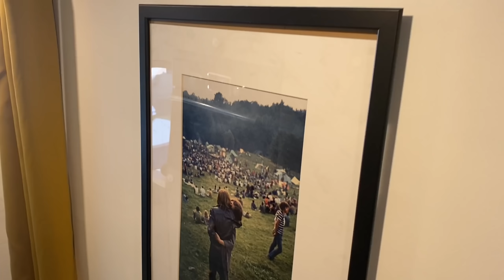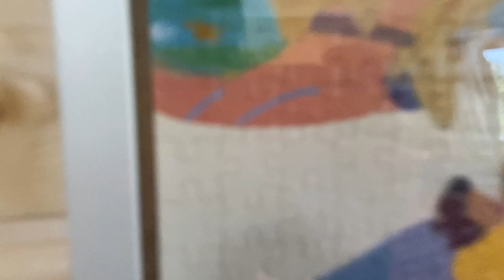AMMENAGEMENT d’un BUS : On vous fait visiter l’intérieur 🥰🚌 Un Camping car XXL 🤩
Après 6 mois de travail, notre bus est enfin transformé en véritable camping car XXL, avec une belle deco à notre goût 🥰

On vous présente notre aménagement pour une famille avec un enfant, ou chacun a son espace.

Nous avons tout aménagé nous meme, c’était Long, mais nous sommes tellement fiers du résultat 🤩

Le résultat vous plait ?!

En ce moment, c’est deux vidéos par semaine, les mardi et vendredi à 17h!

C’est parti pour une nouvelle aventure !
Nous avons acheté notre BUS! 🤩 (enfin, car de voyage pour être exacte 😂) Dans l’objectif de l’aménager entièrement, afin de le passer VASP Camping car ! Une transformation totale, et complètement DIY 🤪 Et fait par des novices ! Et oui, nous sommes des débutants… mais nous sommes persuadés que tout s’apprend !

Il s’agit d’un Iliade de 2003 🚌

L’objectif étant d’avoir un véhicule parfaitement autonome en eau et en électricité, et bien isolé, du chaud comme du froid, afin d’y vivre à l’année et de voyage autour du monde 🌍

A nous la vie nomade, à nous la vie libre en famile ! 🕊

Depuis 2020, nous avons faire le choix de changer de vie et de tout vendre chez nous pour devenir une famille voyageuse / nomade. Notre rêve ? Faire  le tour du monde en famille. Nous rêvons d’une vie plus simple, de découverte et de belles rencontre.

À demain ! 🤗

Moi : Charlène, 30 ans
Lui : Valentin, 30 ans
Notre fils Liam, 5 ans. 🤗

Notre matériel :
Photo : Canon g7x mark II
Vidéo : Gopro hero 9 & iPhone 11 Pro
Drone : Dji mini 2

Vous aimez notre univers visuel? Rendez vous sur Instagram pour des portrait famille à partir de photo, des illustrations, ou pour commander une créations de logo 😊😘